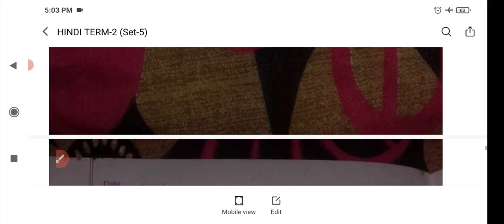hindi set 5 class 10 term 2 jac board exam 2022